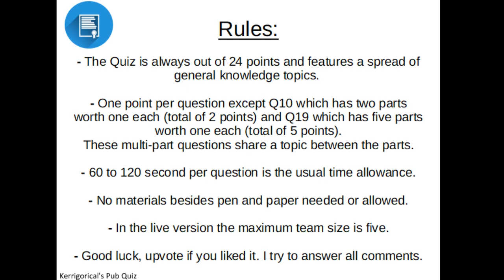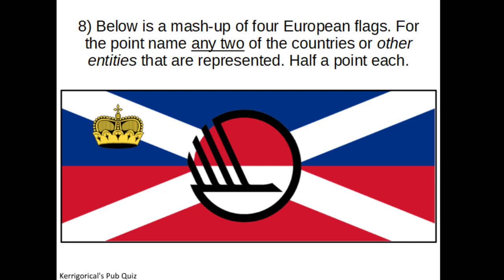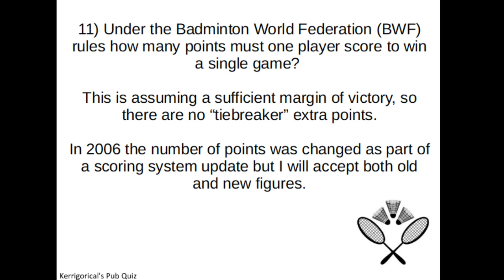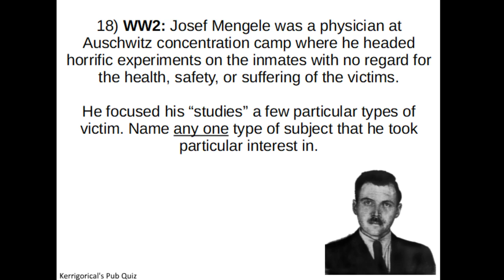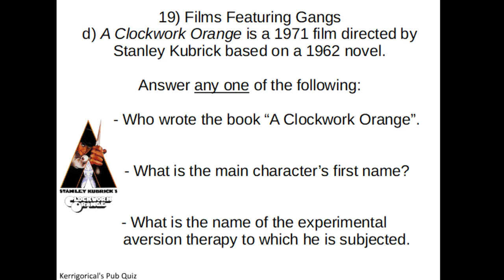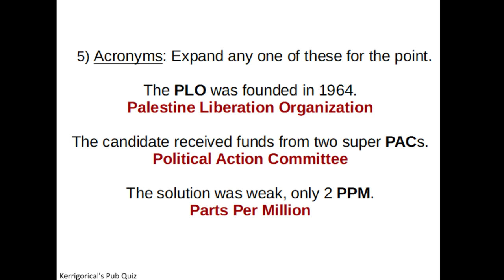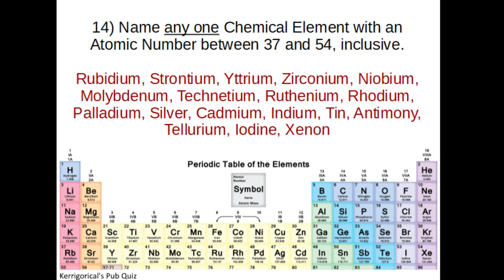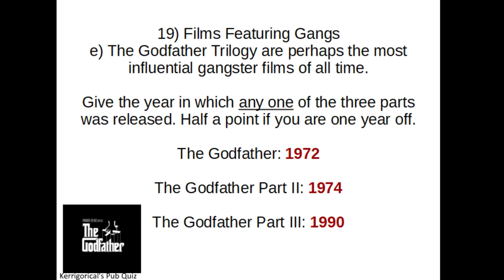Quiz 47 - Cartoons, Comics, and Gangs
I feel it's a bit of a gamble having so many questions with multiple answers on offer but hopefully it doesn't feel like too much. It just lets me include more interesting stuff on the topics! I wasn't super happy with the theme round this week but maybe you liked it. Let me know over on reddit.

Also, I have a new microphone so hopefully the sound is a bit nicer!

You can also follow the quizzes over and you can find previous quizzes in my subreddit here